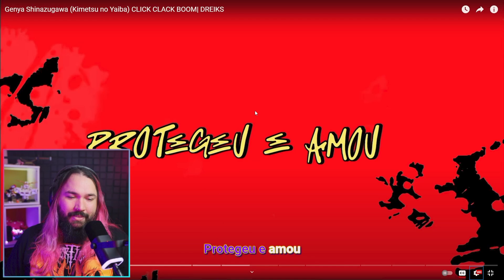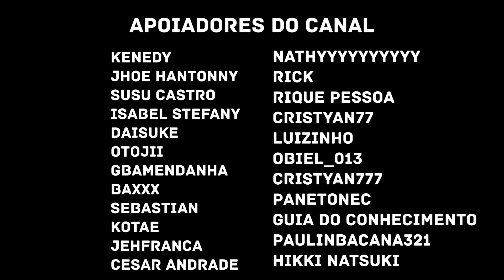Genya Shinazugawa (Kimetsu no Yaiba) CLICK CLACK BOOM| DREIKS | REACT - REAÇÃO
Genya Shinazugawa (Kimetsu no Yaiba) CLICK CLACK BOOM| DREIKS